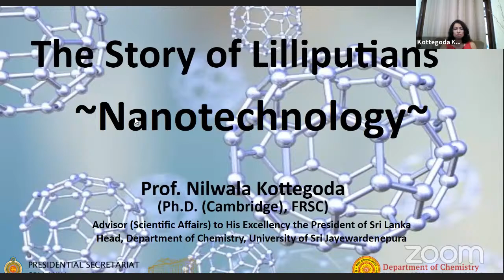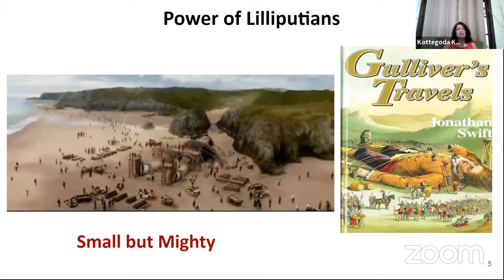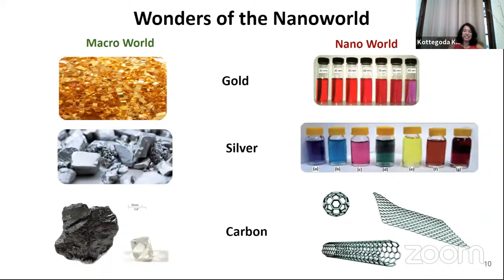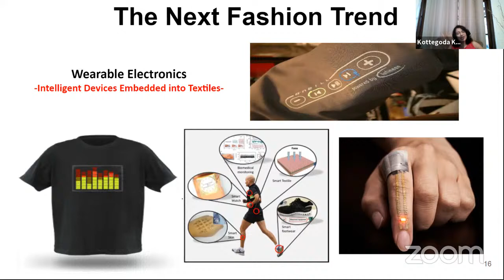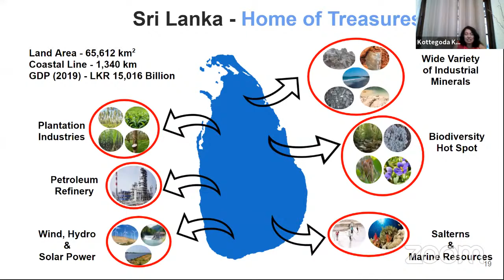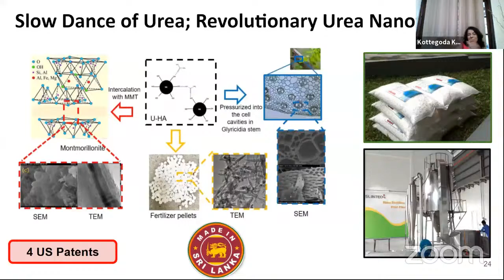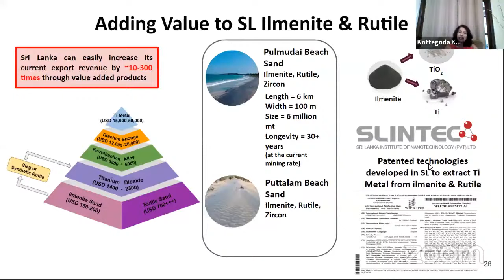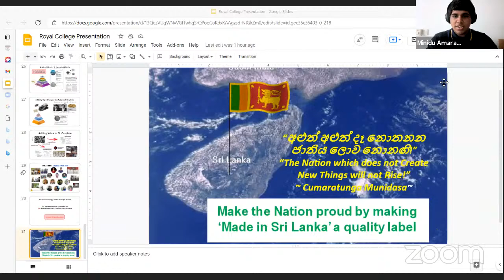|| Nanotechnology || SCI-NEXUS'21 || Lecture 03 || Prof. Nilwala Kottegoda ||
SCI-NEXUS'21
Nanotechnology Lecture

"Nanotechnology is an idea that most people simply didn't believe"
                                            -Ralph Merkle-

Are you interested in Nanotechnology? What do you know about Nanotechnology?

This is the best opportunity to have great inspiration in your field.

Watch the Nanotechnology lecture which was held on 29th August at 2.00pm. It was conducted by an expert in Nanotechnology, Prof. Nilwala Kottegoda.

Try it out and give us your feedback!